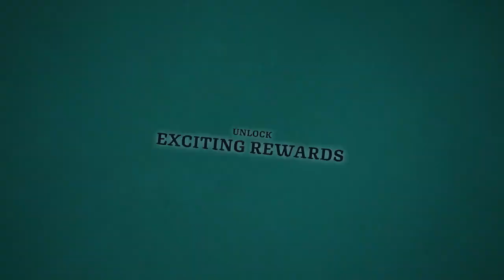Ship of Fools - Fish & Ships Update Launch Trailer